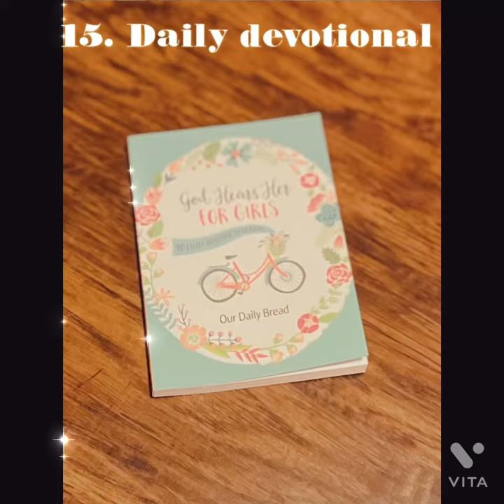What i got for christmas as an ✨Arianator✨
Sorry for the delay but I hope you had a merry Christmas 🎄

If you are reading this comment this emoji: 💋